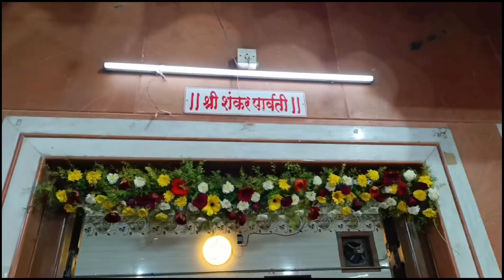Sai Baba Temple Festival Vartak Nagar Thane साईं बाबा मंदिर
Sai Baba Temple Festival Vartak Nagar Thane